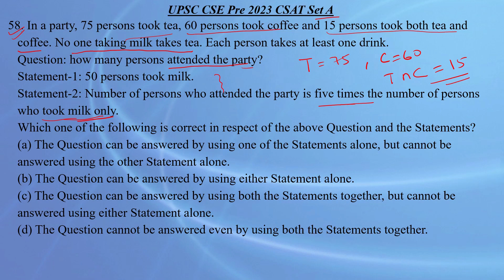Mastering CSAT 2023 Q 58 | UPSC CSAT 2023 solved paper | free UPSC coaching online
Hello guys.. welcome to Sankalp CSE.. @SankalpCSE - One stop solution for all the queries related to Union Public Service Commission- Civil Services Examination (UPSC CSE) and with aim to provide FREE UPSC education to all the respective aspirants..

About this video - In this video we will discuss UPSC CSE CSAT 2023 i.e. question paper 2 and only CSAT part. Every CSAT question is discussed and solved separately for your convenience however if you want to see all questions solution in one video, I will be uploading the same once I have completed all the CSAT question solution.

English version of the same :- @CSEZone (CSE Zone - My another YouTube channel exclusively in English)